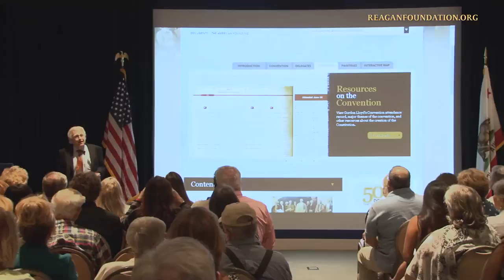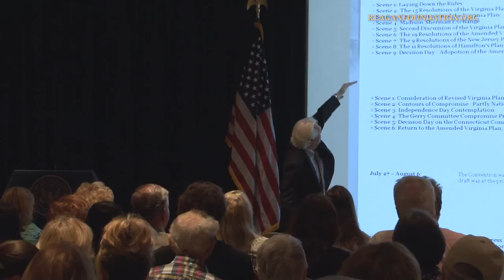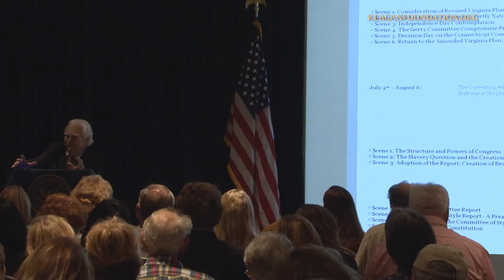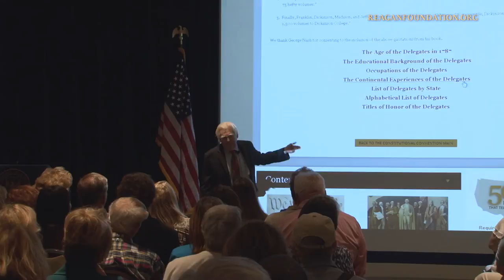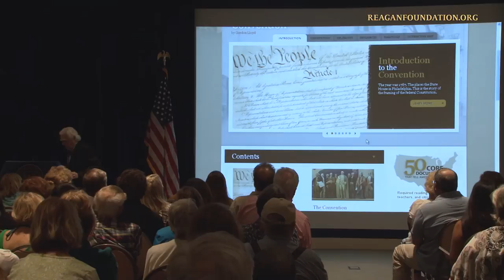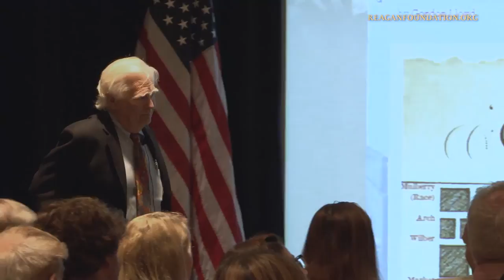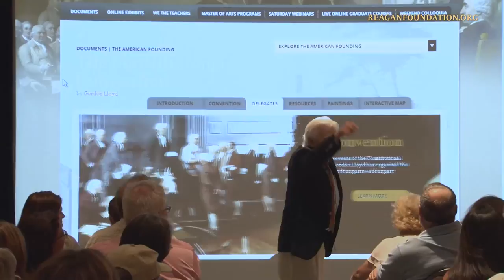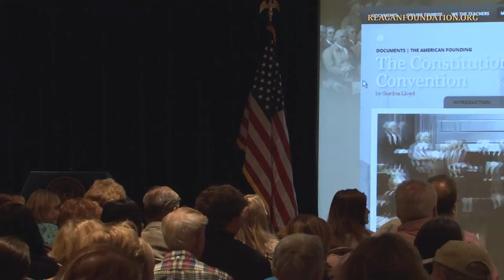"It’s Time to Stop Blaming our Founding Fathers" — 9/11/14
A Constitution Day inspired lecture with one of our nation’s finest scholars on the Constitutional Convention, Dr. Gordon Lloyd of Pepperdine University.

This event is made possible by a partnership between The Walter and Leonore Annenberg Presidential Learning Center, the Ashbrook Center at Ashland University, and the Thousand Oaks Republican Women, Federated.